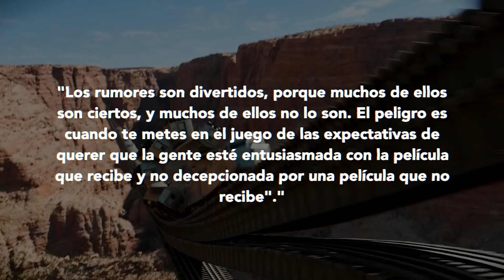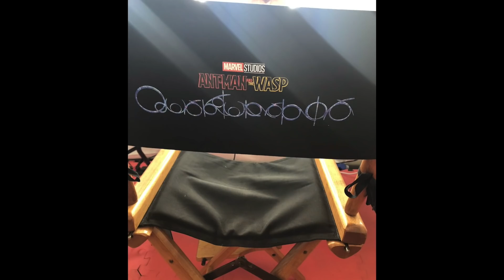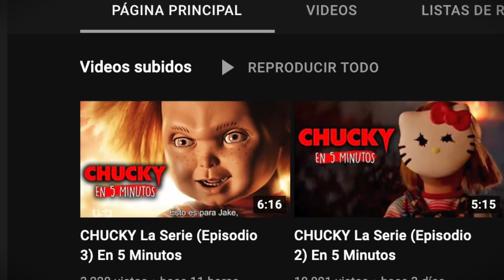Segundo trailer de No Way Home primeras imágenes, Octopus ¿Creado por Stark?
El Trailer #2 de No Way Home avanza nuevas imágenes y RUBIUS no puede negar el Spiderverse